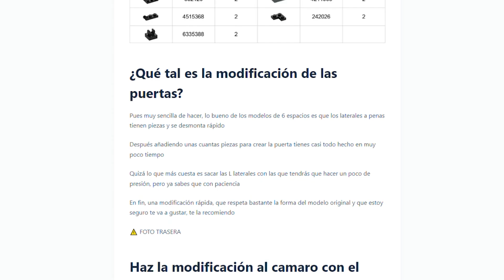🔹 75891 LEGO Camaro ZL1 ▷ TUTORIAL poner PUERTAS - OPENING DOORS 📣 Speed Champions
👋🏽 ¿Quieres hacer un cambio a tu Lego CAMARO ZL1 de 2019 de lego? Hoy te enseño a ponerle puertas normales de la forma más fácil

📲 *LISTADO DE PIEZAS y fotos de la transformación directamente desde mi web* 💻